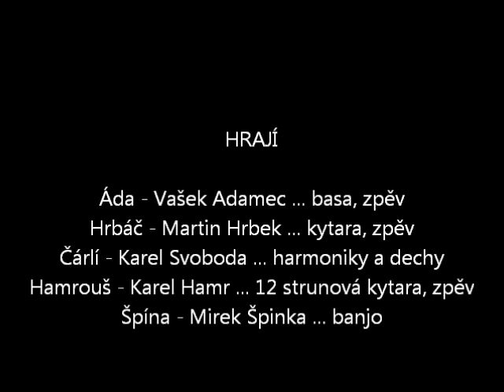NAWOSTRO Country - Chtěl bych